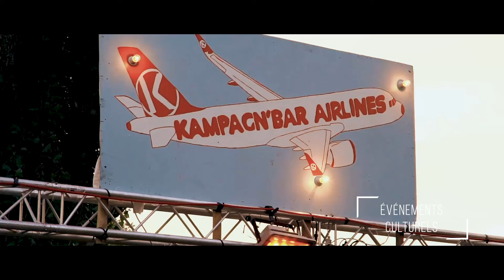Communauté de Communes de Gâtine et Choisilles – Pays de Racan